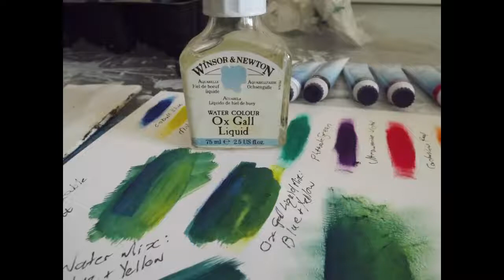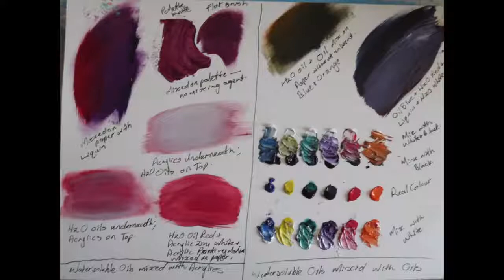Putting Water Mixable Oils to the Test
Today, I am putting a brand new medium to the test. Well, it is not a new medium altogether, but it is one that I have never used before, and therefore it is new to the blog as well. The medium I am referring to is Water Mixable Oil paint. The idea behind this product, is to make it possible for people who are sensitive to sharp odours, such as turpentine, to be able to use oil colours. It is a great product, as it makes it possible to work across mediums, into both acrylics and oils. But let me not give too much away. Today's blog is a technical one, in which I try to answer all the questions you may struggling with regarding this product